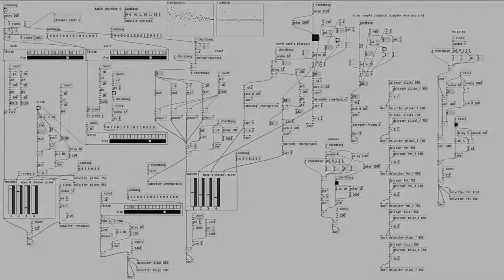pure data music - minimal ambient idm [click-.point via rtsampler]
2nd place overall

uses a real time sampler which samples the chord element of the song and plays it back at different speeds
another real time sampler is used to record the drum pattern in real time and play it back, making for a more complex drum sequence